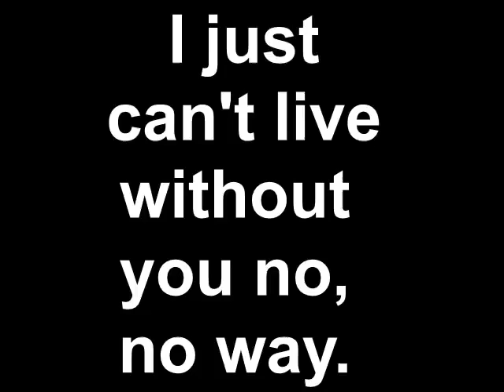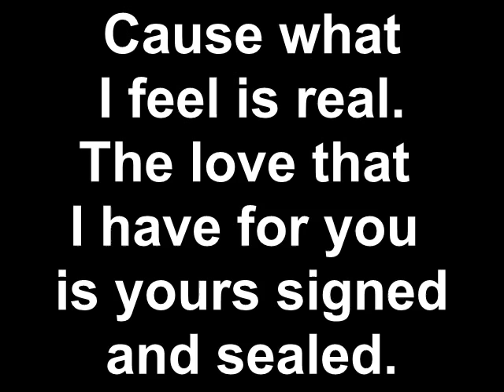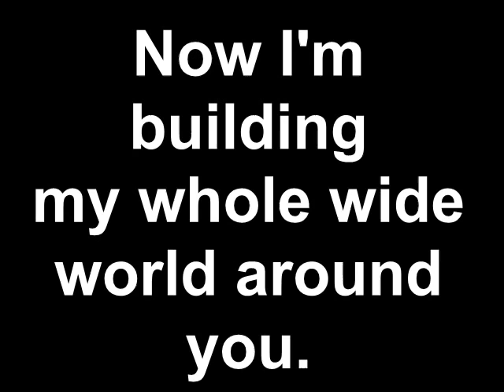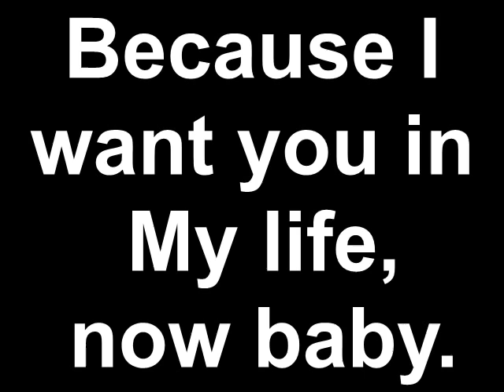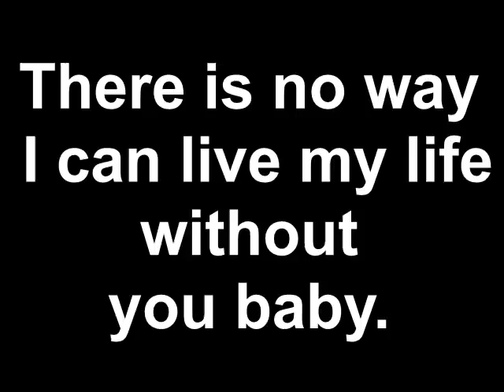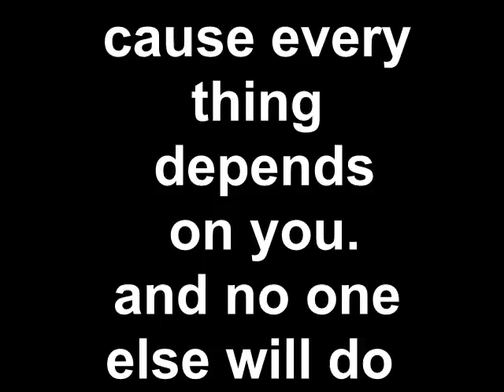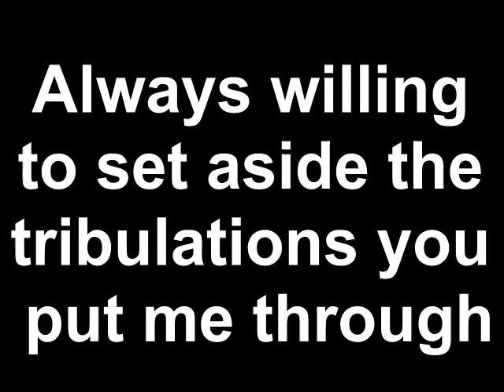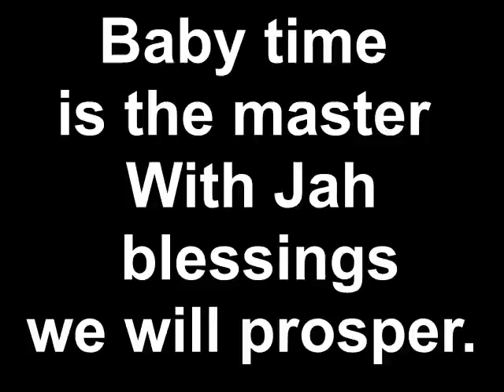Glen Washington-Kindness for weakness